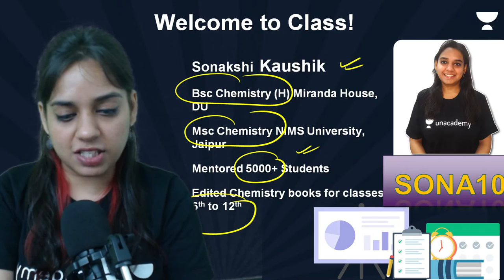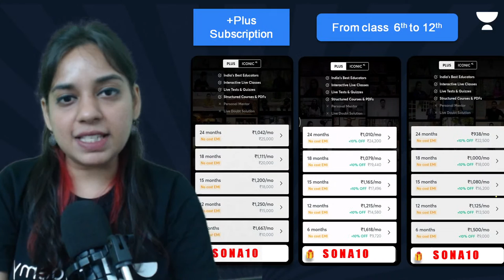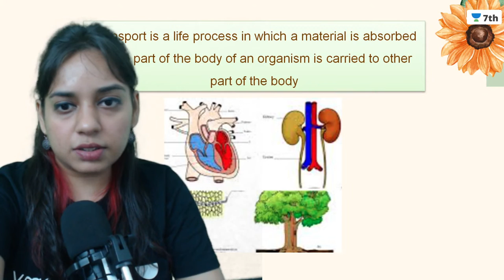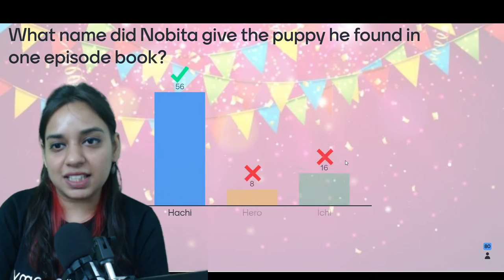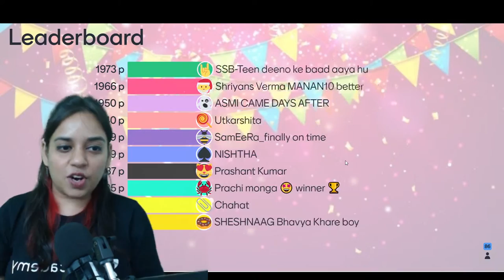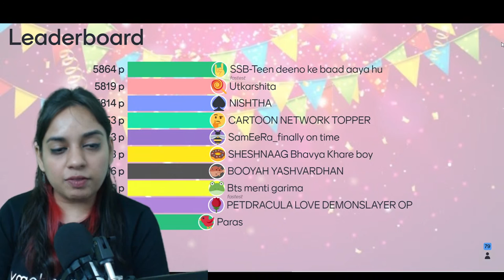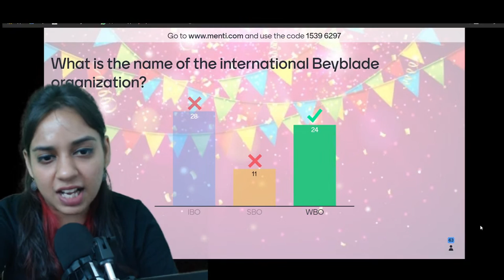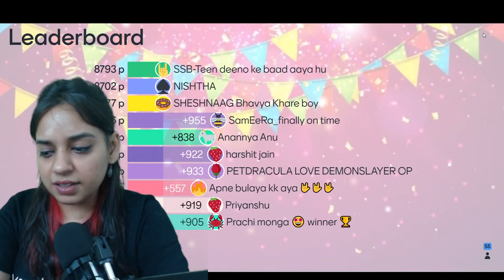Boys Vs Girls Cartoon Menti | Beyblade + Doraemon + Shinchan +CHota Bheem | Sonakshi Kaushik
In today's lecture, we will cover the topic- “  Boys Vs Girls Cartoon Menti  | Beyblade + Doraemon + Shinchan +CHota Bheem  ” for CBSE class 7th Science learners. Sonakshi Kaushik ma'am will help you understand this topic and the preparation strategy for Science, resulting in fast-forwarding your preparation for your exams.

✤ Introducing Young Coders! Enroll yourself in the most comprehensive coding program out there!

1. One Subscription, Unlimited Access
2. Learn from your favorite Educator
3. Real-time interaction with the Educators
4. You can ask doubts in the live class
5. Limited learners per batch
6. Download the videos & watch offline